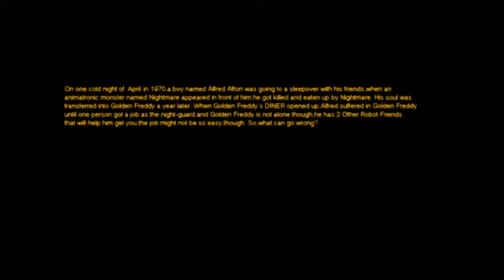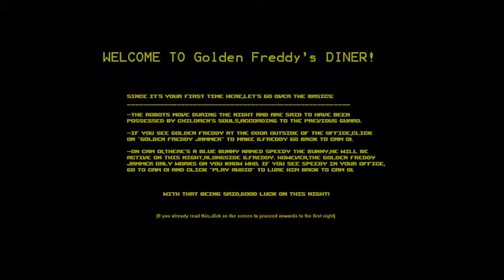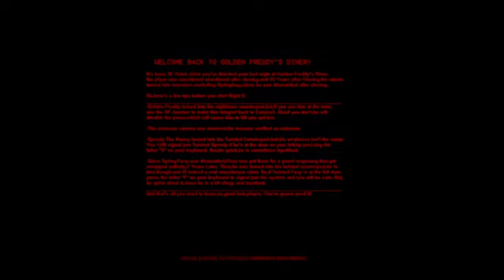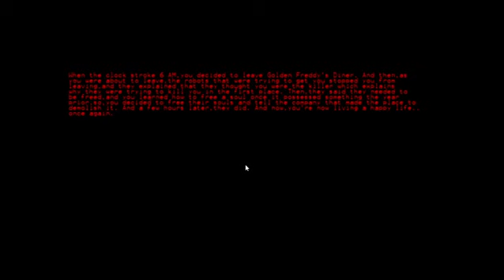Five Nights At Freddy's PLUSHIES: 6 V5 Golden Freddy's Diner Mode All Night Gameplay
0:00 Night 1
4:47 Night 2
9:36 Night 3
13:55 Night 4
18:08 Night 5
23:23 Night 6